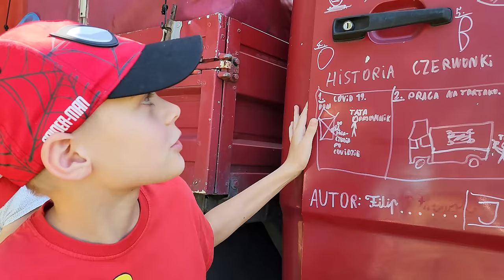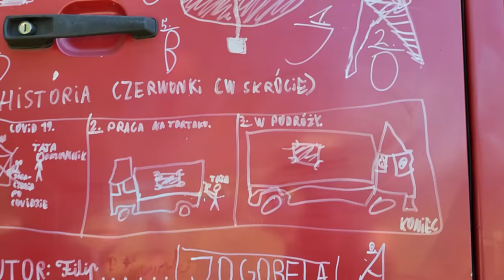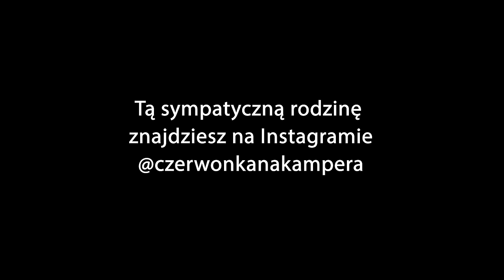KAMPER Z BAGAŻÓWKI - JAK TANIO ZBUDOWAĆ KAMPERA dla 4 osób?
Jak zrobić kamper z bagażówki? Budowanie kampera powinno sprawić radość - mówi Paweł, właściciel kampera na bazie bagażówki. W tym filmie dowicie się, jak tanio zbudować kampera własnymi siłami.

KAMPER - PODROZE PCHAM DO PRZODU - VLOG PODRÓŻNICZY - BLOG O PODRÓŻOWANIU - PODRÓŻE SAMOCHODEM - NA DZIKO

WSPARCIE KANAŁU
- jednorazowo dowolną kwotą
- wsparcie cykliczne
PATRONITE

0:00 - Jak urządzić wnętrze kampera
4:20 - Jak zorganizować swoje rzeczy w kamperze
9:25 - Jak przerobić bagażówkę na kampera
15:35 - Zalety podróżowania kamperem